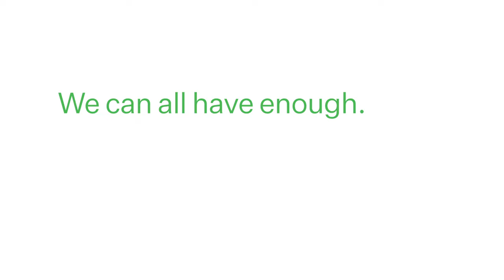The Time is Now | Party Vote Green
A vote for the Greens will set the direction of the next Government. Only the Greens will take bold climate action, protect nature and rebalance wealth so everyone can live a good life.

Authorised by Miriam Ross, L5/108 The Terrace, Wellington.